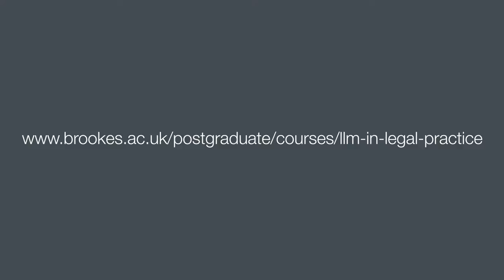In A Minute: LLM In Legal Practice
Professor Peter Edge describes in just 1 minute the LLM in Legal Practice course at Oxford Brookes University.